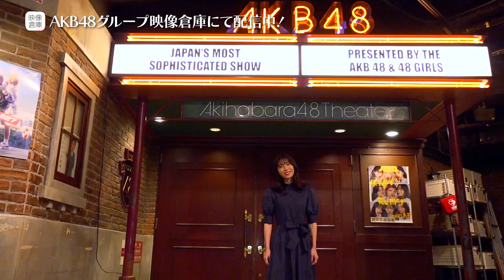【ちょい見せ映像倉庫】2021年11月26日(金)配信開始タイトル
本日よりAKB48グループ映像倉庫にて配信が開始されたタイトルの一部分をちょい見せ！

◇今週の新規配信開始タイトルは下記の②本です！

①「はじめての○○ Uber Eats編」後編
②「横山由依×井上ヨシマサ 2人の見たAKB48」前編

⇒「はじめての〇〇」シリーズ第二弾、"Uber Eats編"、先週に引き続き後編が配信開始！
後編では#千葉恵里 武藤小麟 多田京加 の三人がデザートをおかわり注文！映えグルメも多数登場で大盛上がり！

また、映像倉庫オリジナルドキュメンタリー第六弾も併せて配信開始！
卒業を目前に控えた#横山由依 と、AKB48の数々の代表曲を生んできた作曲家、井上ヨシマサ さんとの対談を通じて、
自身の活動の歴史とこれからのAKB48を見つめ振り返ります。注目の2タイトル、是非、あわせてご覧ください！

◆こちらの映像の全てはAKB48グループ映像倉庫で！

「まるごと映像倉庫」コロナ禍のAKB48～総監督 向井地美音とAKB48の現在地とこれから～前編

【ちょい見せ映像倉庫】「AKB48 15周年公演開催記念～15年間の思い出の出来事～from AKB48グループ映像倉庫」

◆AKB48グループ映像倉庫とは？◇
AKB48グループのコンサートや劇場公演はもちろん、TV番組や日々の活動記録映像、
さらにはSHOWROOMアーカイブ映像までもが見放題のAKB48グループ専用の映像サービスです。
充実の会員特典も付いて月額1,078円(税込)、Web版・アプリ版いずれも全て見放題でお楽しみ頂けます！

48グループ映像、続々入庫中！
“AKB48グループ映像倉庫”
(アプリ版も上記URLページのリンクからDLいただけます)